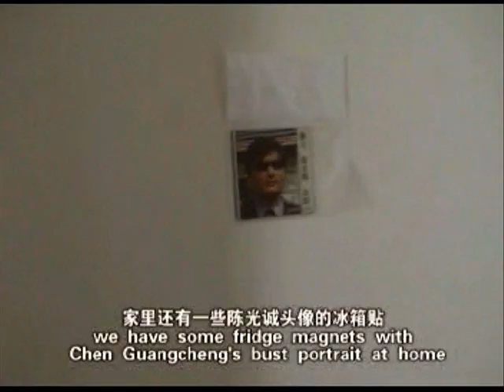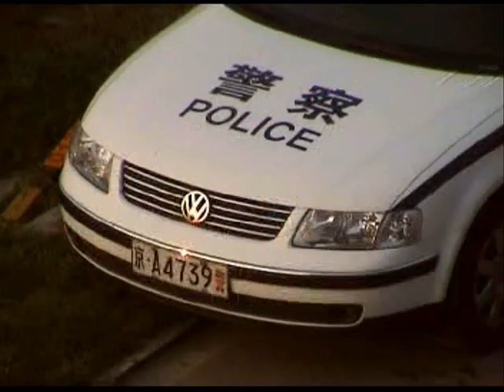Prisoners in Freedom City (4)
Prisoners in Freedom City, an autobiographical documentary by Hu Jia and Zeng Jinyan, uploaded to YouTube without their permission.

03/01:
Zeng Jinyan is staying strong!
She's also been given her mobile phone back. Call her at your own risk, maybe even put some money in her (China Mobile) phone: (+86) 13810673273.

02/06: Chinese New Year begins tomorrow. Zeng Jinyan and her nearly 3-month-old baby remain trapped at home with all communication to the outside world cut off.

It is unknown whether they have anything to eat. It is known that Hu Jia is being denied both access to a lawyer and medication for his life-threatening liver condition. Bloggers and petitioners have tried as recently as this week to bring food to Zeng's door but were not only denied entry, the food and supplies were not delivered, according to the state agents themselves. Last month one blogger sent Zeng a parcel of milk formula, but it was intercepted by police.

Journalist Ching Cheong has been released two years early on a five-year sentence for "spying"; great news in itself, now how about reversing the politicized charges against Hu Jia and numerous others. Like writer Lu Gengsong, himself just yesterday sentenced to four years in prison for state subversion.

Zeng's home address is #542, unit 5, tower 76, BOBO Freedom City, Tongzhou district, Beijing. BOBO Freedom City can be reached by taking buses #928 and 846, and there is also a direct bus from Guomao. Spread the word. Bring her baby formula at your own risk.

曾金燕的地址：北京通州区东果园BOBO自由城76号楼5单元542号。 322、342、728、938支4区间、928、846多路公交可达，国贸有班车。